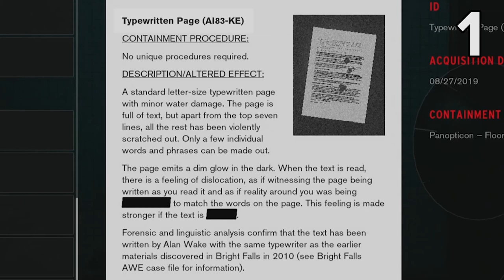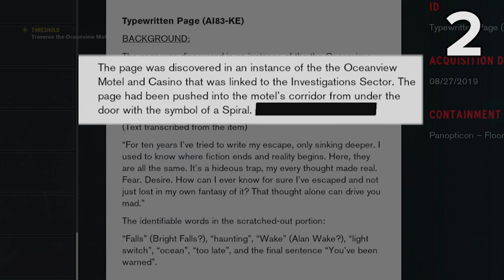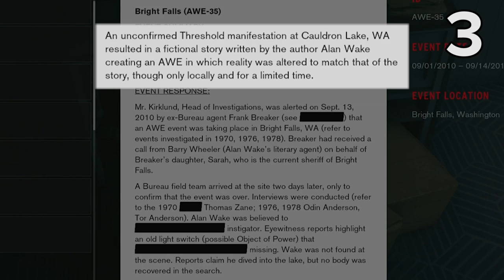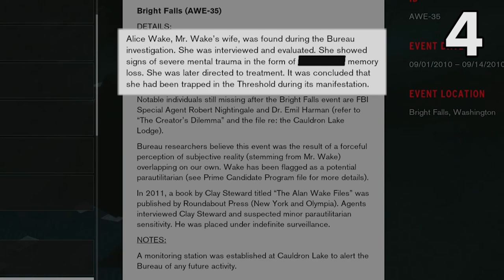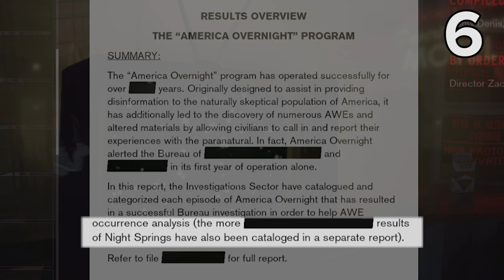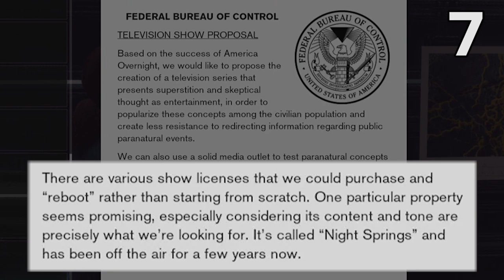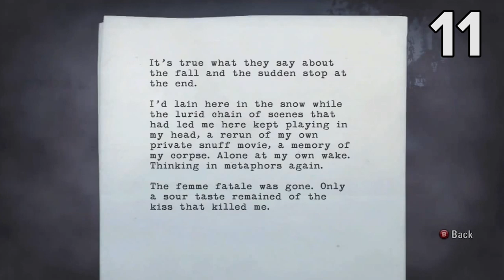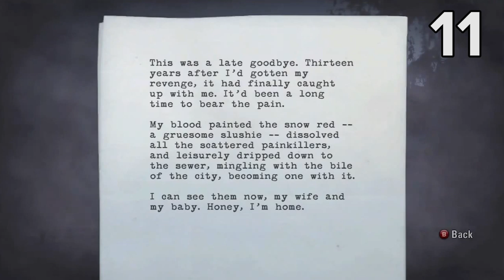13 Ways Control Gameplay Connects To Alan Wake - CONTROL + ALAN WAKE EASTER EGGS!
Love video game Easter Eggs? Love video game theories? Well, Ian Higton is here to tell you about 13 ways Control gameplay connects to the world of Alan Wake! In this video you'll hear about 13 Control Easter Eggs and the Control Easter Egg locations and how those Alan Wake Easter Eggs link to the world of Control. Is Alan Wake a part of the Control universe? Is Remedy giving us hints about a possible Alan Wake 2 or a Control x Alan Wake crossover? Find out in this spoiler filled game theory video about Control PS4 gameplay!